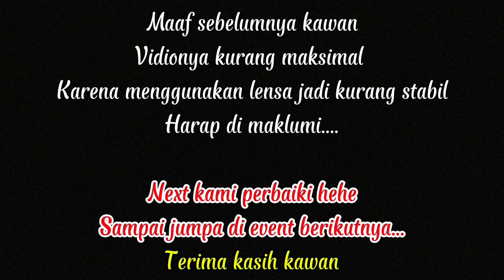START RONDE PERTAMA LOMBA SAMPAN BIDAR DI DESA TEBING BATU "SEBATOK" TAHUN 2024